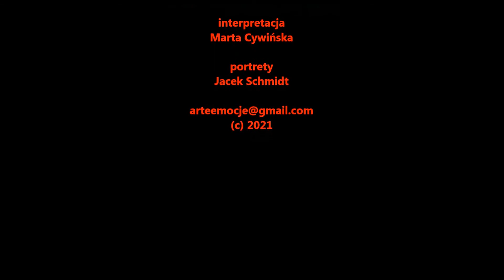Marta Cywińska - Tabliczka poezji [6] Maria Pawlikowska - Jasnorzewska "Miłość"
"Tabliczka poezji" to wspólny projekt Marty Cywińskiej i Jacka Schmidta.

Maria Pawlikowska - Jasnorzewska "Miłość" w interpretacji Marty Cywińskiej,
portrety rysunkowe - Jacek Schmidt...

Nagrania dokonano w styczniu 2021 w pracowni PRAGA del ARTE na warszawskiej Pradze.